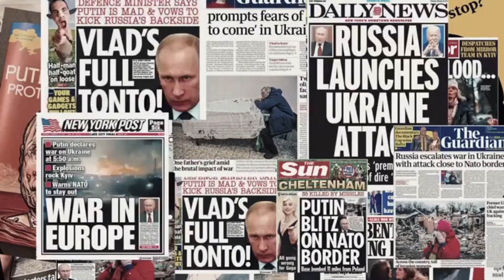Pray For Ukraine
Right makes might. Ukraine, we stand with you.

Lyrics:
"When I wake up with my baby safe at home in bed
whilst you hear bombs all around your head
And then she jumps into a nice long hot shower
whilst you discover that you've lost all power

When I put her on my shoulders and feel so full of love
whilst you dare not look up above
Then we have breakfast and I'm so glad that we're together
whilst you say goodbye to your girl forever

When I start to bitch and I wanna complain,
please remind me to pray for Ukraine.
pray pray pray pray for Ukraine. pray pray pray for Ukraine

when I watch the news and see your little beauty queen
holding your picture and a fading dream
she reminds me that counting blessings must surely be
the hardest arithmetic there is.

CHORUS

Dear Father Mother God, of all radiance and vibration.
I believe that it's all good, because it is all, your creation so
May this trick of the light be an optical illusion, and
may your truth set us free from darkness and confusion.

Embolden the brave, showering them with your protection.
Untie the knots of fear and of misinformation.
Empower Ukraine with your love and the vision of your mission and
Turn the tide of unconsciousness into one of liberation.

молись за Україну

Коли я прокидаюся з дитиною в безпеці вдома в ліжку
поки ви чуєте бомби навколо вашої голови
А потім вона стрибає в гарний довгий гарячий душ
поки ви виявляєте, що втратили всю владу

Коли я кладу її собі на плечі і відчуваю таку любов
поки ти не смієш дивитися вгору
Потім ми снідаємо, і я дуже рада, що ми разом
поки ти назавжди прощаєшся зі своєю дівчиною

Коли я починаю стогнати і хочу скаржитися,
нагадайте мені молитися за Україну.
молитися молитися молитися молитися молитися за Україну. молитися молитися молитися за Україну

коли я дивлюся новини і бачу твою маленьку королеву краси
тримаючи твою картину та згасаючу мрію
вона нагадує мені, що підрахунок благословень має бути
найважча арифметика для освоєння.

Дорогий Отче Мати Боже, всього сяйва і вібрації.
Я вірю, що це все добре, тому що це все, твоє творіння так
Нехай цей фокус світла буде оптичною ілюзією, і
нехай твоя правда звільнить нас від темряви та плутанини.

Підбадьорюйте сміливих, обсипаючи їх своїм захистом.
Розв’яжіть вузли страху та дезінформації.
Додайте Україні сили своєю любов’ю та баченням своєї місії
Перетворіть хвилю несвідомості на хвилю звільнення.

Song inspired by this poem and the words I used were done through permission from the author.

"Woke up warm and safe in my bed, while someone else heard bombs over their head.
I jumped into a nice hot shower, while someone else has lost all power.
I hugged my family, we were all together, while others said goodbye, possibly forever.
While I fear the money that I will spend, others worry of losing the country they defend.
In the time it took for me to write this post, many have lost the things they love most.
So, when I start to bitch and want to complain, I will stop myself and pray for Ukraine." ~ Art Smith

"Drone shot of village at sunset in winter · Free Stock Video"
"A Drone Shot of A Small Village Covered in Snow · Free Stock Video"
"A Man Watching Her Partner Play A Virtual Reality Game · Free Stock Video"